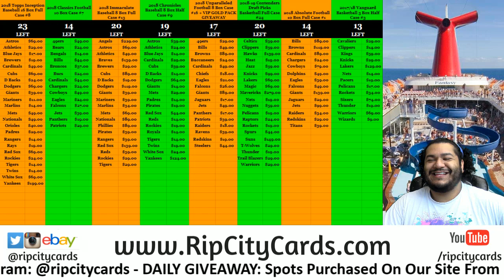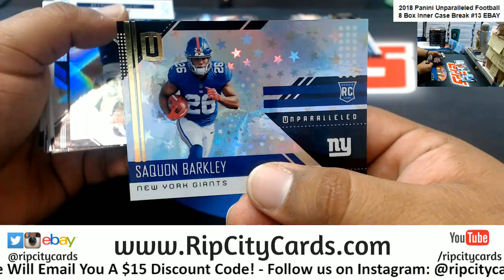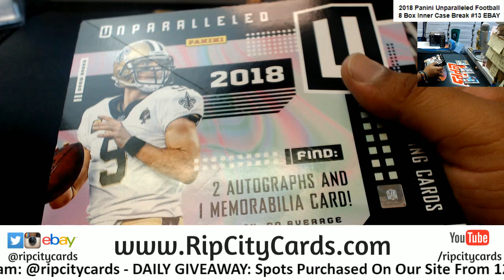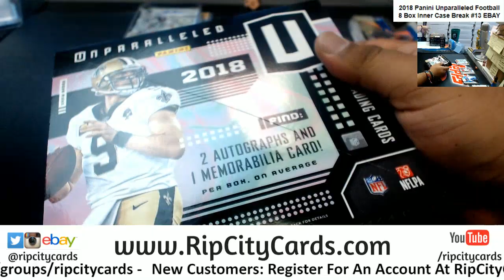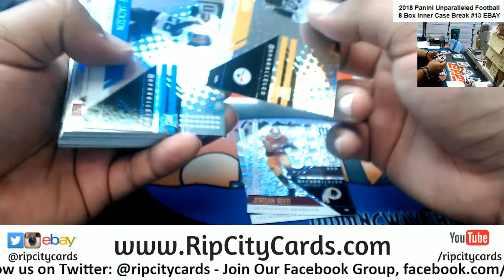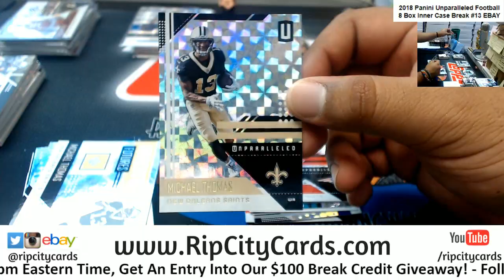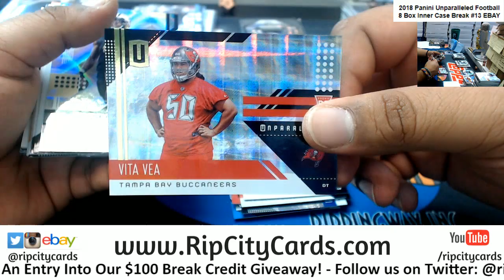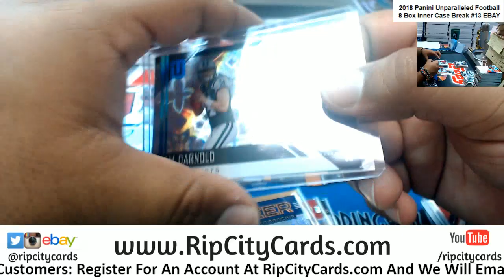2018 Unparalleled Football 8 Box #13 EBAY